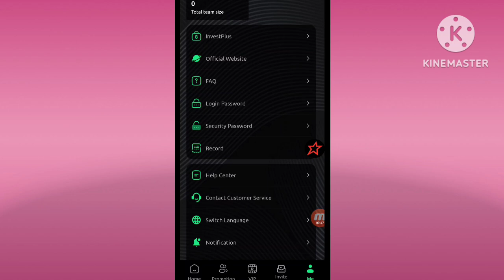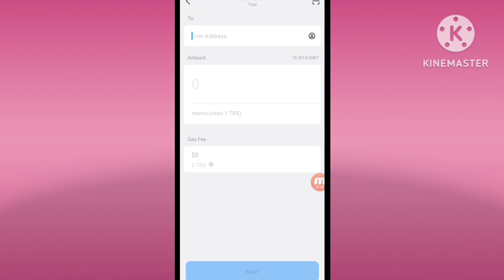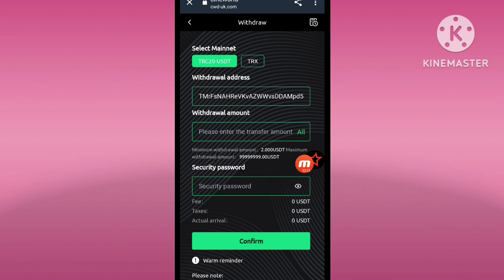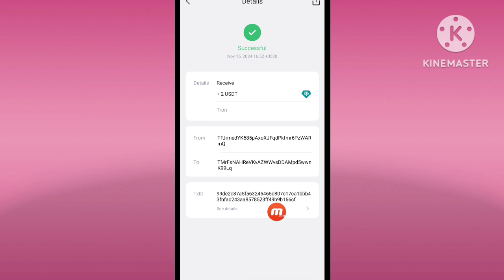💥USDT INVESTMENT PLATFORM 💯| MAKE MONEY ONLINE | 🔥FREE USDT MINING SITE✅ | 2024 USDT SHOPPING MALL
IF YOU INVEST ANY PLATFORM ALWAYS INVEST WITH OWN RISK I AM NOT RESPONSIBLE FOR ANY KIND OF LOSS AND IF YOU ARE THE COMPANY WORKING WITH ME IF THERE ARE NO RESULT AFTER PLAYING VIDEO FEES I AM NOT RESPONSIBLE FOR THAT THANK YOU ©TECHZONE NEHA

usdt earn free 2021
free usdt earn 2022
usdt free earn 2022
learn and earn crypto
earn usdt
free usdt
usdt free
usdt earn
earn free tether usdt
8 usdt free
free usdt earn sinhala

usdt order grabbing project
order grabbing
new grabbing project
new usdt grabbing project review
new order grabbing project
order grabbing platform
order grabbing site
new oder grabbing site
grabbing app
free usdt earning project review

best free usdt cloud mining platform
trx new website today
usdt investment
usdt
new usdt investment site
usdt mining
investment site
usdt mining site 2024
today usdt mining
daily usdt investment site
new free ethereum mining website
free ethereum earning sites
 free ethereum mining
 free ethereum mining app.usdt mining
 how to mine usdt 2024
 can i mine usdt
 sand coin
 metaverse coins
 claim free usdt
 rahul gadri
 usdt airdrop
 how to mine usdt on trustwallet
 how to stake usdt
 free crypto mining
 cryptocurrency mining
 busd mining
 usdt
 capitalist channel
 crypto zone channel
 bitcoin mining on mobile
 ethereum mining bitcoin mining
New Free BTT Mining Website
Free Bitcoin Mining Website Best Free Bitcoin Mining Website
Free USDT Earning Website Free BTT EArning Website
How to Earn Free Bitcoin How to Mine Free